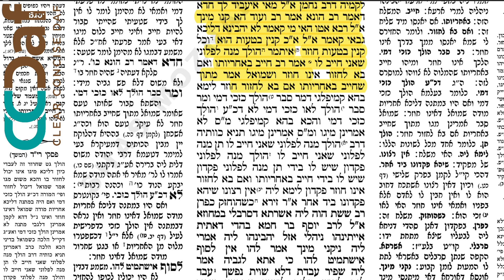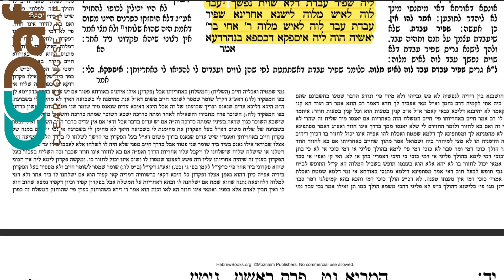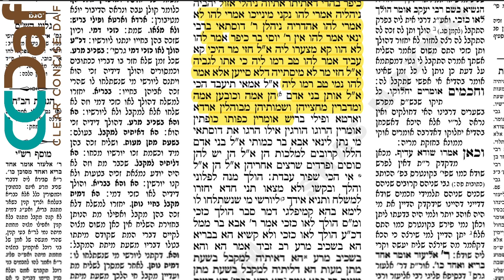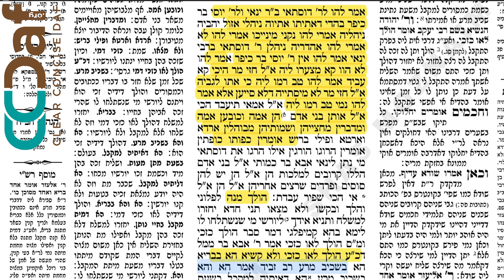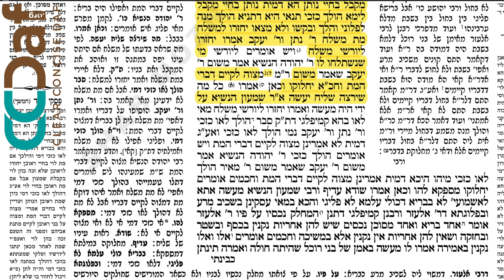Gittin 14 [5.30] - Daf Yomi Clear & Concise